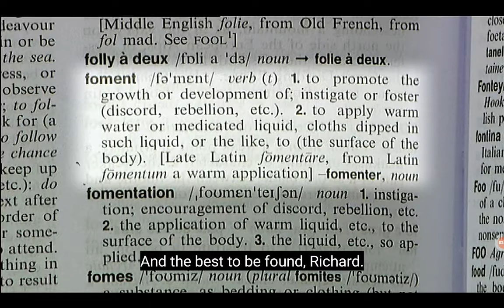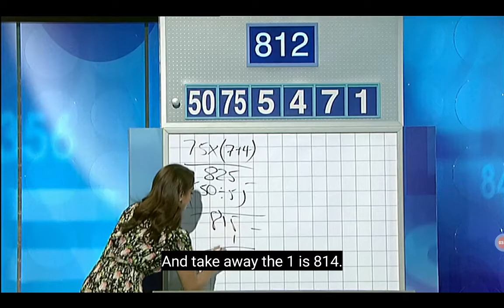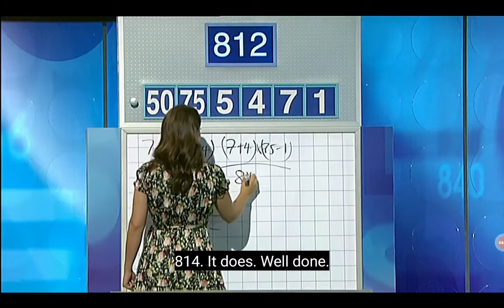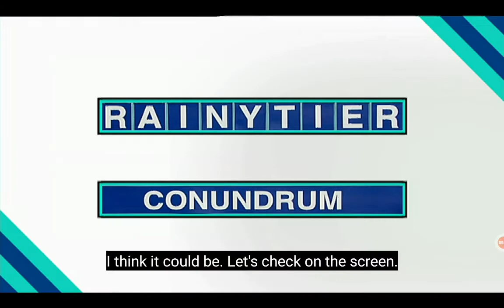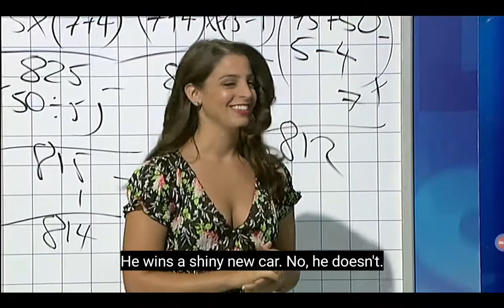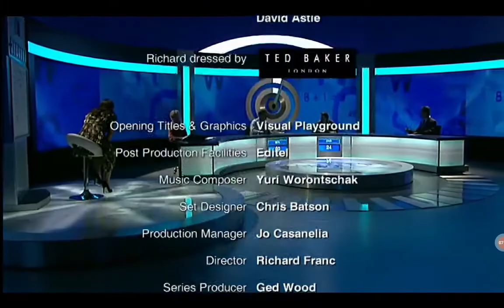Letters And Numbers - Season 5 Episode 70 - (Part 3)